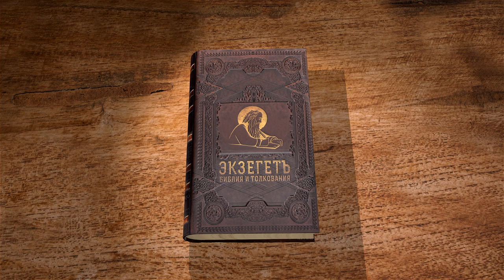Евангелие от Иоанна. Глава 8. Протоиерей Александр Прокопчук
В 8-ой главе происходит один из самых спорных моментов в Священном Писании.
Иисус Христос прощает женщину взятую в прелюбодеянии.
Далее мы наблюдаем спор Иисуса с фарисеями. Кто является истинным сыном Авраама? А кто является сыном дьвола?
Иисус Христос - истинный Сын Божий.
Так же разбираем почему фарисеи хотят убить Христа, касаемся предупреждения о неверии и то, почему важно что Христос в начале главы был на Горе Елеонской.